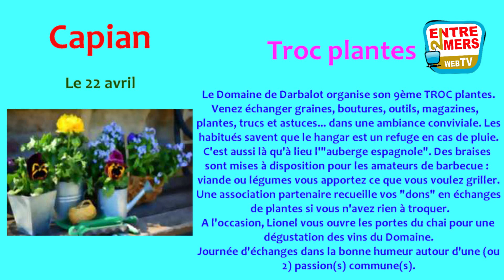Le Journal de l'Entre deux Mers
Le journal vidéo de l'entre deux mers vous propose un résumé des sorties et événement en entre deux mers.
Cette semaine mon coup de cœur va au grand bazar organisé par les Simones de Saint Macaire